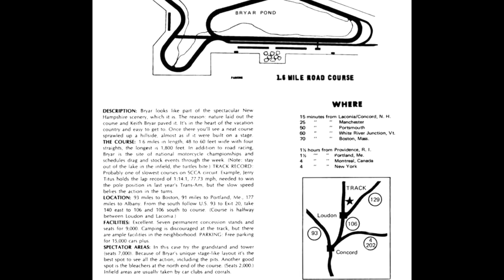NASCAR's First Race at New Hampshire - 1990 Budweiser 300 - NR2003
New Hampshire Motor Speedway is not a track far up in many fan's favorite lists, but for me, it may be number #1. There is good reason for that, I am from New Hampshire originally. When Bob Bahre opened the state of the art 1-mile facility in 1990, he planned to attract the biggest motorsports series in the country, and within 3 years both Indycar and Nascar were making stops to New England's largest sporting venue. There is no denying NHMS's impact to New England motorsport, and the yearly Modified races at the track are some of the most competitive exciting races to watch, anywhere. So lets sit back and revisit the first ever race at the facility, before it was even fully completed, the 1990 Busch Series, Budweiser 300!

0:00 Track History
4:28 Race Info
7:00 Race
35:32 Final Thoughts